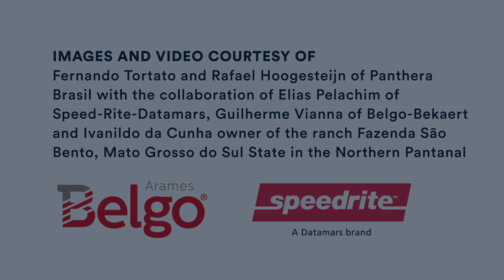PantheraTV: Using Electric Fences to Protect Wild Cats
Jaguar Program Conflict Director Rafael Hoogesteijn shares some innovative techniques for reducing jaguar predation on livestock. Using electric fences, we are helping communities across Latin America coexist with big cats.